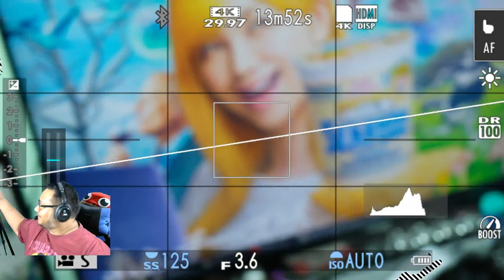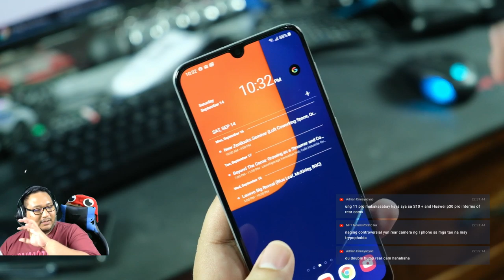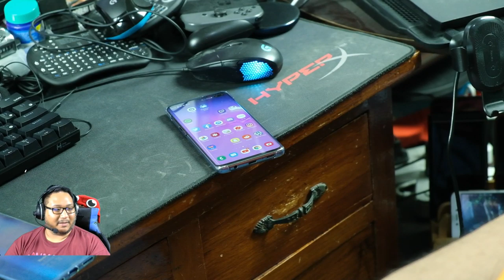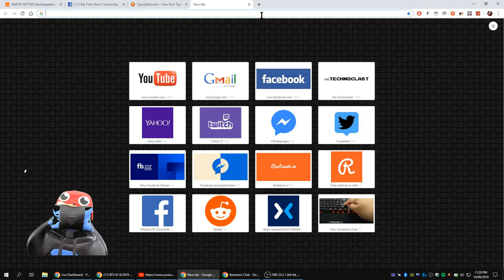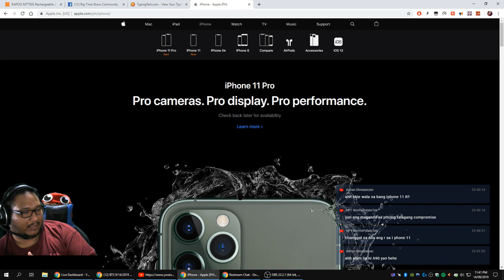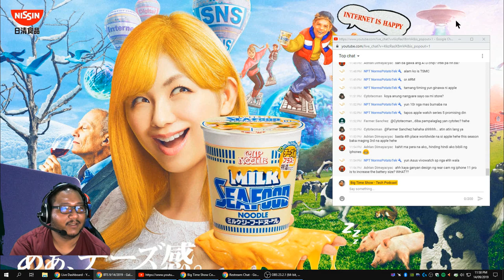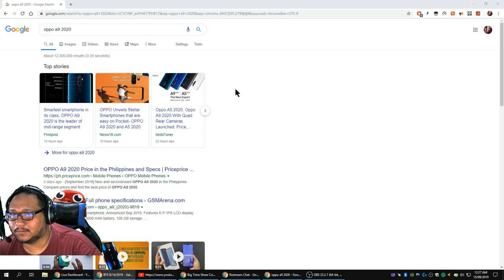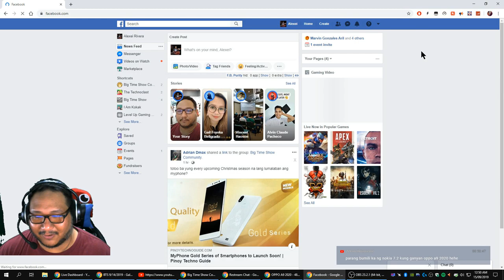BTS 9/14/2019 - Galaxy A50s, Budget Bluetooth Mech Keyboard?! & New BT Bluetooth mouse?!